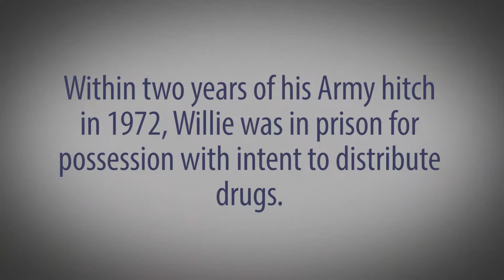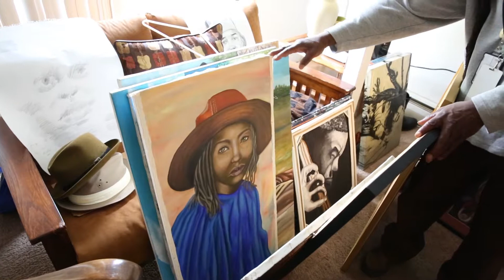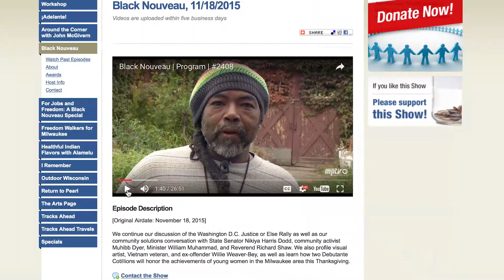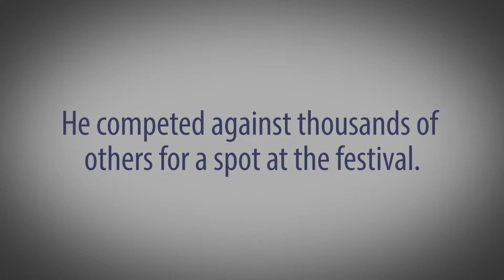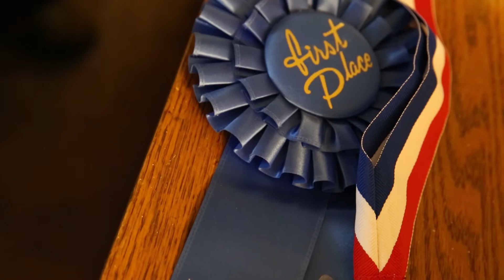The Art of Recovery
Willie Weaver-Bey, veteran, incarceration and life.